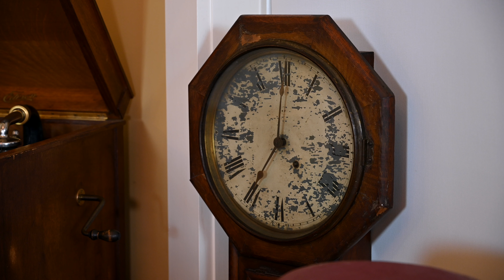Bartok: 44 Duos for Violin, 14. "Pillow Dance" - Katha Zinn, violins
Bartok: 44 Duos for two Violins
Book 1, No. 14: "Pillow Dance"
Katha Zinn, violins

Listen to albums of Katha Zinn and Illya Filshtinskiy on Apple Music
Listen to other albums of Katha Zinn and Illya Filshtinskiy on Spotify